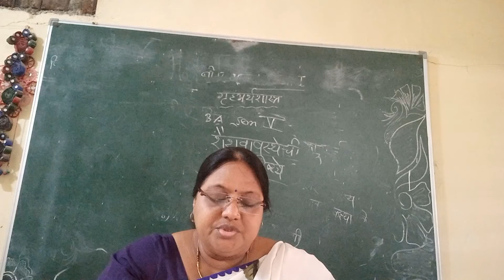Characteristics of Babyhood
Dr Veena R Mendhule Home Economics B A 5th sem